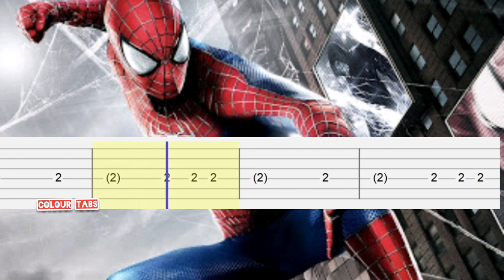The Amazing Spiderman 2 -Theme song (guitar tabs)